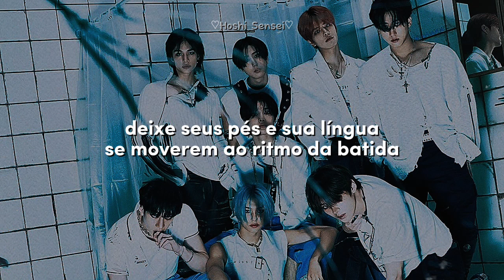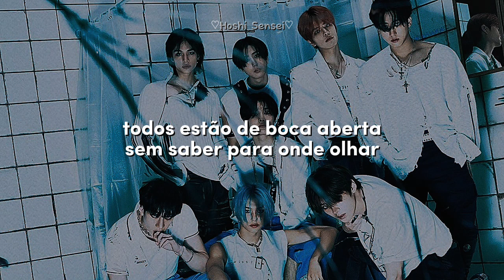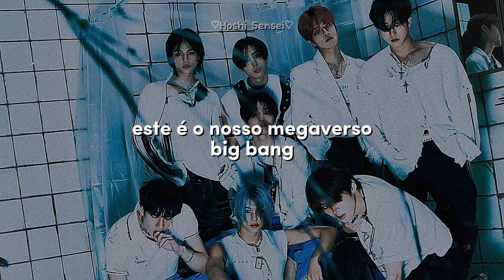Megaverse - Stray Kids [LEGENDADO/DUBLADO]